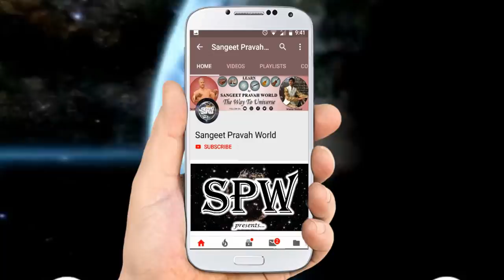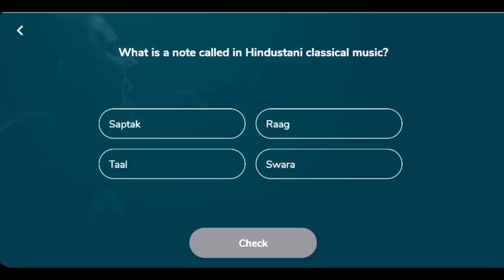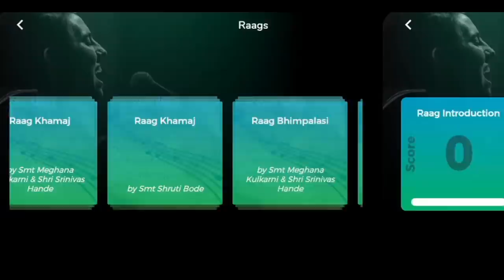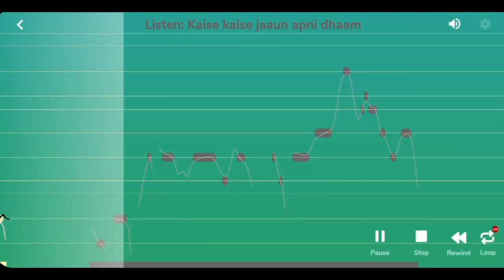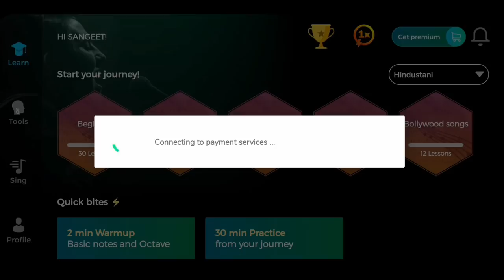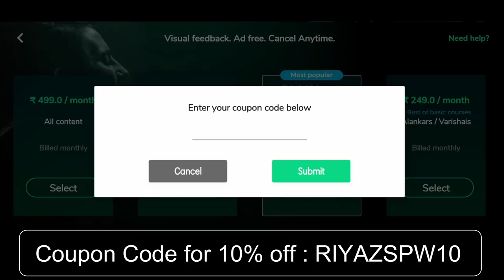Riyaz App से कैसे सीखें घर बैठे संगीत? Mobile Application for Singing Practice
More Links:-